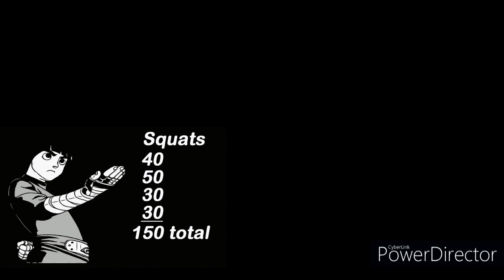Day 1 ROCK LEE Training Routine (Naruto)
Rock lee's training
Doing push ups, sit ups, squats, pull ups and jumping rope.